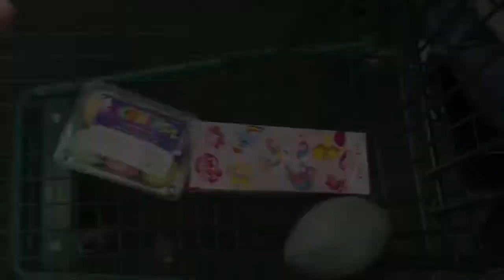VEDA - Day 1 - Day in the Life Vlog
Day one of the VEDA challenge - Day in the life blog
Filmed & Edited using iMovie on the iPhone6